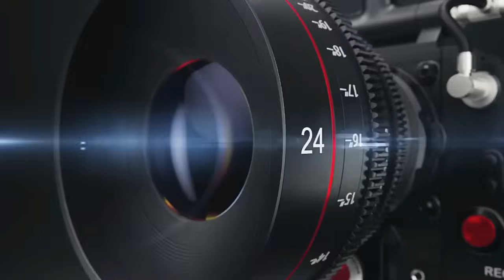रावण वध पुरानी आवाज में गायक श्री नवीन कुमार मिश्रा Ravn Vadh OlD Pat 19651514201 mp.3Adieo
2022 naveen kumar olade  mishra#नवीन_कुमार_मिश्रा_द्वारा_महावीर_कैसेट_पलिया_कला

Title    ÷ रावण वध pat 1

Singer ÷श्री नवीन कुमार मिश्रा
Music ÷ ढोलक (पुत्तू लाल जी) घड़ा मंजीरा (दाताराम)

Writer ÷
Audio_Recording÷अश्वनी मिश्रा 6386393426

Song ÷ an
Artist ÷श्री नवीन कुमार मिश्रा
Album ÷ भक्ति
Licensed to YouTude dy
Tellytune ent (on dehalf of Naveen Kumar Misara )
Label_&_Copyright_©÷Naveen_Kumar_Mishra

अगर आपको किसी प्रकार की  कोई शिकायत है या कोई पूछताछ करनी है तो आप हमारा कांटेक्ट नंबर है सीधा संपर्क कर सकता है कांटेक्ट नंबर

 गुरुजी का कांटेक्ट नंबर
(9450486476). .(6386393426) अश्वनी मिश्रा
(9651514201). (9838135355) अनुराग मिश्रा